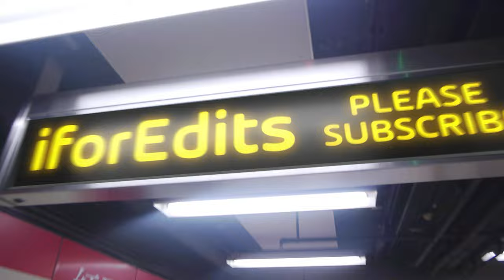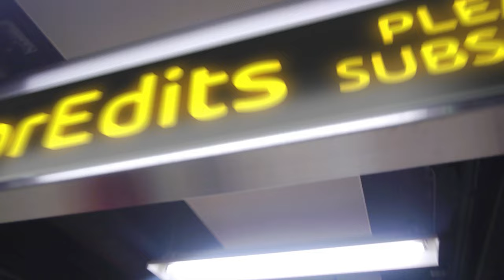WeekEnd Collection 24-October 2022 TO 30-October 2022